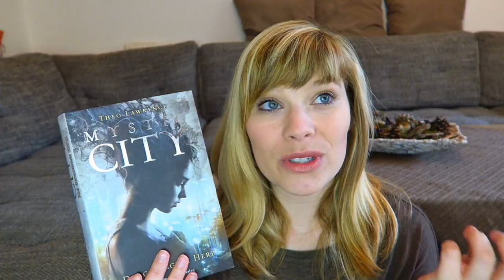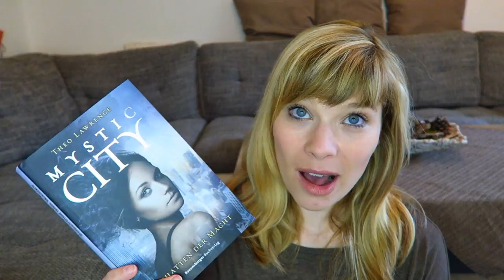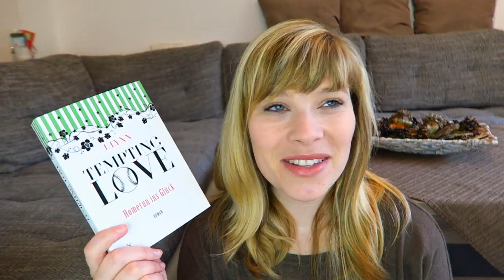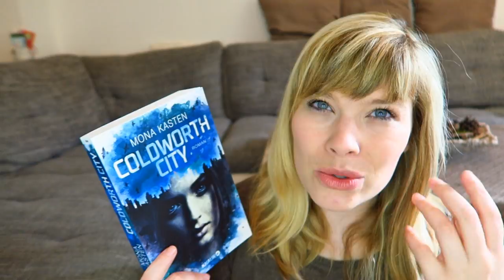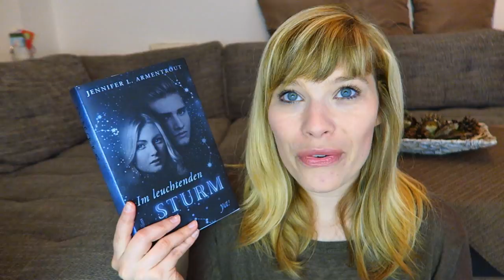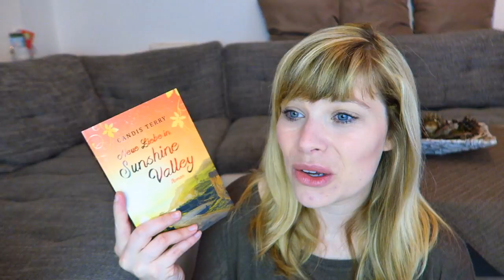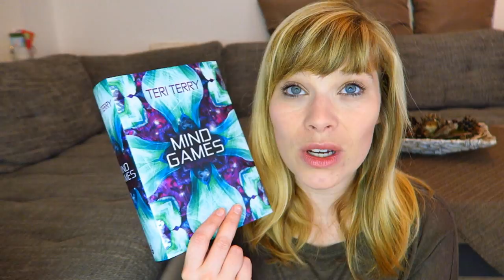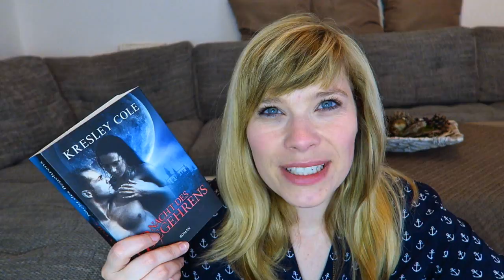Lesemonat September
Die Bücher:

Mystic City von Theo Lawrence:
1. Das gefangene Herz

2.Tage des Verrats

3.Schatten der Macht

Die Perfekten von Caroline Brinkmann

Tempting Love 2 - Homerun ins Glück - J.Lynn

Coldworth City - Mona Kasten

Im leuchtenden Sturm (Götterleuchten) - Jennifer L. Armentrout

Neue Liebe in Sunshine Valley - Candis Terry

Mindgames - Teri Terry

Nacht des Begehrens - Kresley Cole

Wellington 3 - Verlangen . Nacho Figueras

Ein Gratis Hörbuch von Audible: